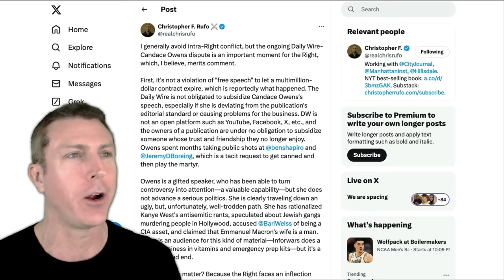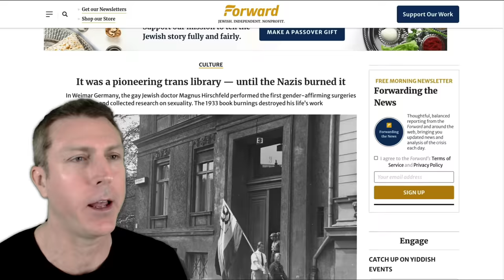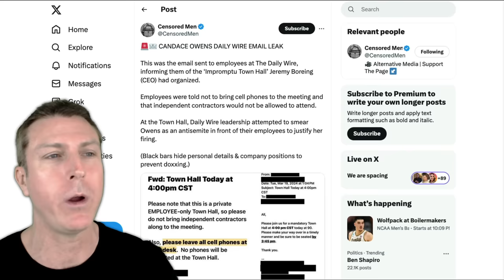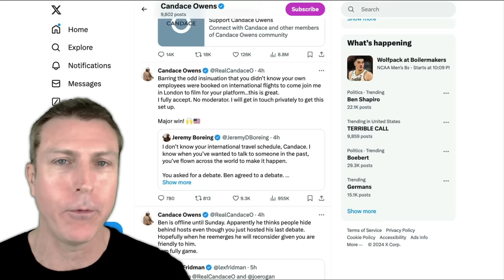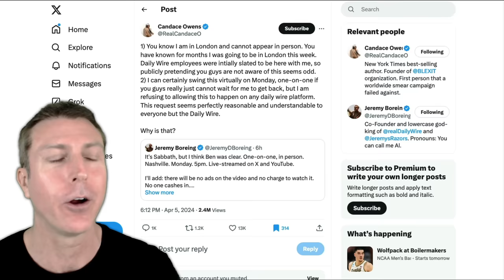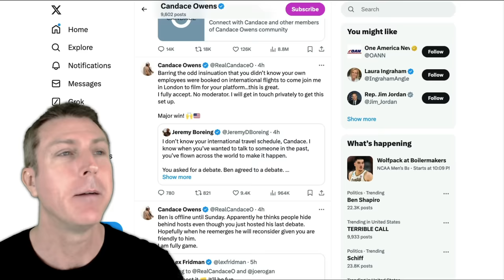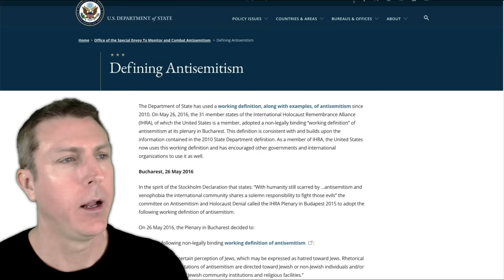Ben Shapiro And The Daily Wire's Problems Are Getting Worse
Candace Owens and Ben Shapiro may sit down face to face for a long-awaited debate.  The details are being worked out, as the controversy over the Daily Wire firing her continues to grow, with Ben refusing to admit the obvious.  Patrick Bet-David, comedian Andrew Schulz, and others weigh in.  Media analyst Mark Dice has the story.